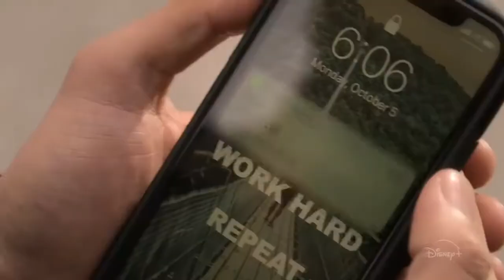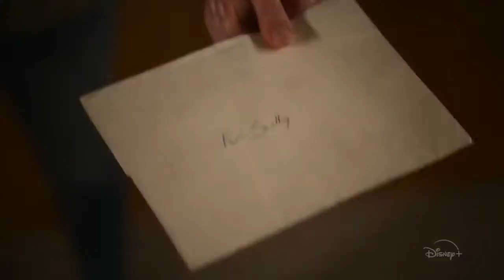New trailer 2021 TURNER AND HOOCH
disney movies

Are you experiencing any one of these common pet issues?

1. Aggression Towards Other Pets
2. Food Aggression
3. Misbehaved on a Leash
4. Anxiety When You Leave
5. Do You Have A Dog That Steals Things?
6. Jumping Up On Other People
7. Jumping Up On You
8. Digging In Your Yard
9. Not Coming To You When You Call
10. Chewing On Things
11. House Training Issues
12. Biting You
13. Biting Other People
14. Whining When Left Alone
15. Ignoring You
16. Aggression Towards You
17. Aggression Towards Other Dogs
18. Aggression Towards Strangers
19. Aggression Towards Objects
20. Aggression Towards Other Animals
21. Barking At The Door
22. Barking At the Doorbell
23. Running Away
24. Barking When On Walks
25. Chasing Cars
26. Fear of Loud Noises
27.  Scratching At Doorways
28. Barking While In The Car
29. Barking When Left Alone
30. Hyperactivity
31. Excessive Licking or Chewing
32. Eating Poop (Coprophagia)
33. Following You To Get Attention
34. Submissive Urination When You Get Home
35. Tail Chasing
36. Jumping Up On Your Furniture
37. A Fear of Objects
38. A Fear of Other People or Dogs
39. Issues with Running Away
40. Unique and Unexplained Behaviors

 FOR BEST DOG TRAINING